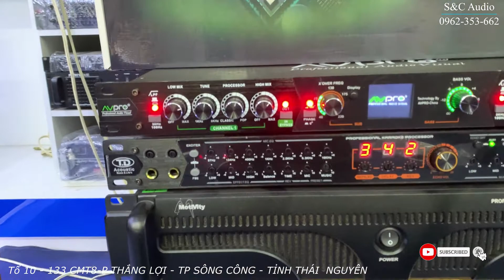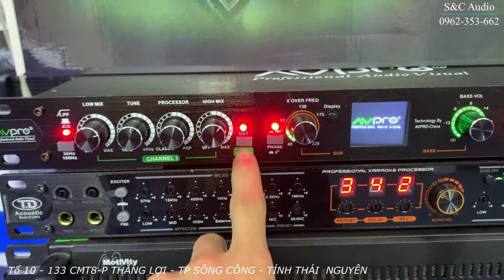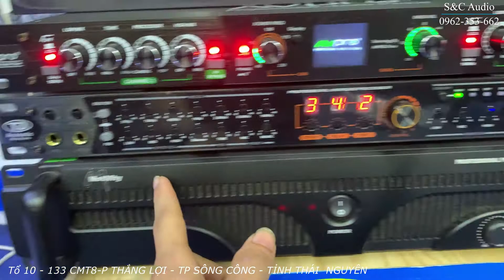Máy nâng tiếng AVPro PX15Plus Gưi bác Văn